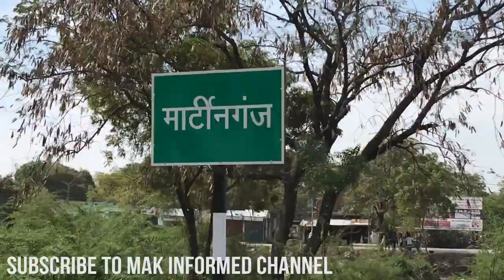Medical College in Azamgarh | Baba Baijnath College of Pharmacy Martinganj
Martinganj, Azamgarh me ye college ban raha hai, first session June/July 2020 se shuru hoga.

My Gears:-

My DSLR CAMERA

MY MOBILE

My Tripod

My Microphone